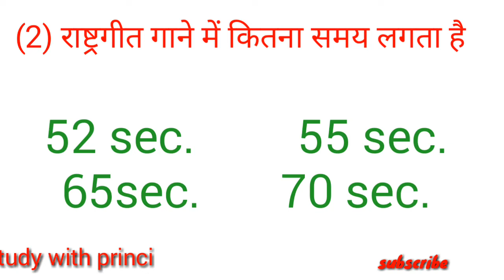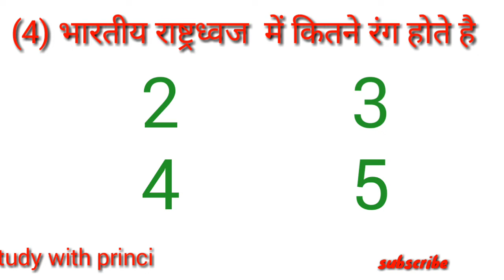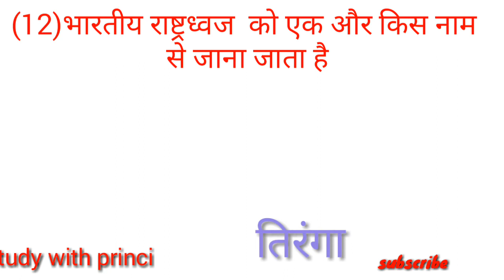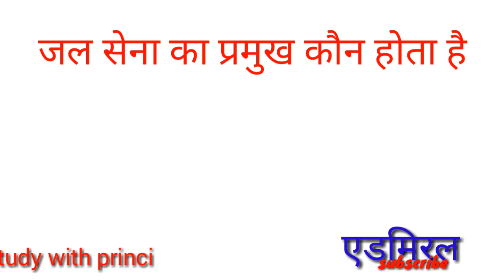Gk Question for all Competitive exams | National Flag imp.Questions | महत्वपूर्ण प्रश्न ।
हेलो friends
राधे राधे ,कैसे है आप सभी ?
आपका स्वागत है हमारे चैनल study with princi पर
 आज मैं आपके लिए एक और नई वेदियो लेकर आई हूं ।इस vedio में मैने आपको हमारे भारतीय तिरंगे से related question answers बताये है ।
और उसके अलावा भी बहुत से questions बताये है ।

धन्यबाद।।